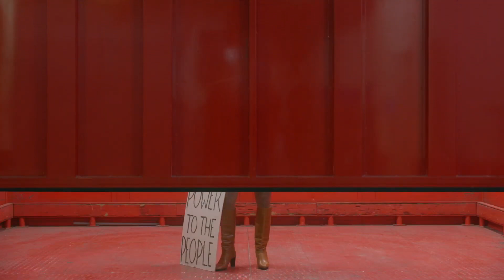LET'S TALK CRITERION - ORLANDO - MY POLITICAL BIOGRAPHY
The latest Janus contemporary title is Paul B Preciado's personal study - Orlando - My Political Biography a film by Paul B. Preciado, looking at trans and non binary people becoming the protagonist in Virginia Woolf's famous book.